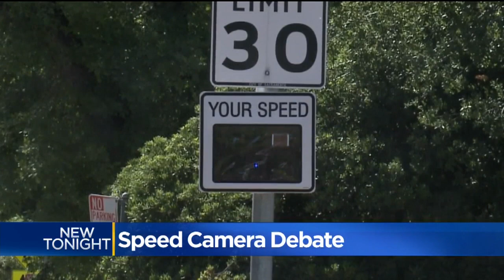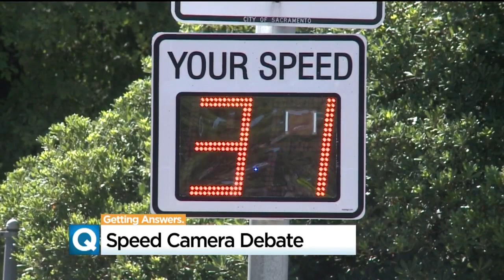Automated Speed Cameras Could Be Coming To A Street Near You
On Thursday, a member of the Sacramento Bicycle Advisory Committee will urge Sacramento leaders to get behind the pilot program proposal.